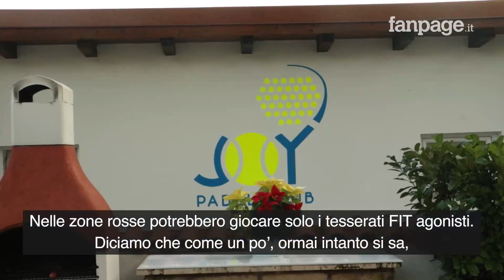Chiuso il calcetto, si danno tutti al padel, "a Roma aumento di prenotazioni fino al 500%"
Campi da calcio sostituiti da gabbiotti di plexiglas, palline da tennis al posto delle sfere in cuoio. Il boom del padel non accenna a fermarsi e sono tanti i gestori di associazioni sportive che, per rimanere aperti, hanno dedicato i propri spazi a questa attività. "Brutto a dirsi ma è chiaro che la pandemia e le regole hanno aiutato", racconta a Fanpage Andrea, gestore del circolo Savio Padel a Centocelle, "abbiamo visto un aumento di persone del 500%, se non hai campi da padel in questo momento sei fuori".
Durante la seconda ondata, distanziamento e facilità di accesso hanno reso particolarmente popolare uno sport che non conosce confini (né colori) regionali. Se infatti in zona gialla la pratica è sempre rimasta consentita a tutti, in zona rossa sarebbe dovuta rimanere appannaggio dei professionisti. "Si è trovato subito un cavillo", spiega Flavio del Joy Padel Club, "in Toscana come in Lombardia tanti circoli hanno iscritto tutti i frequentatori alla Federazione Tennis, rendendo di fatto anche i match amatoriali incontri di interesse nazionale". Una pratica cui si stanno adeguando anche molti circoli del Lazio, in vista delle chiusure natalizie.